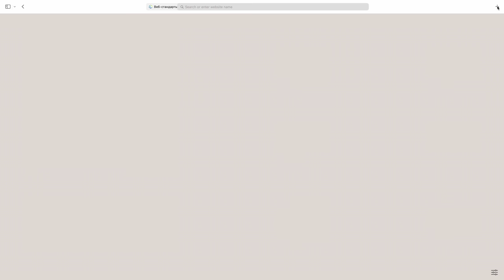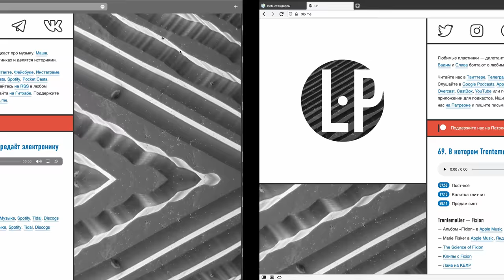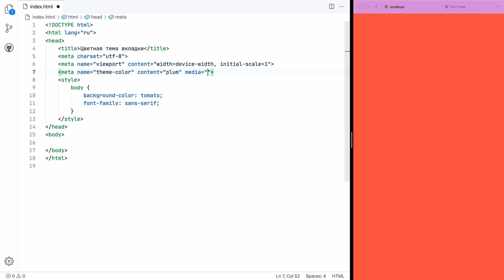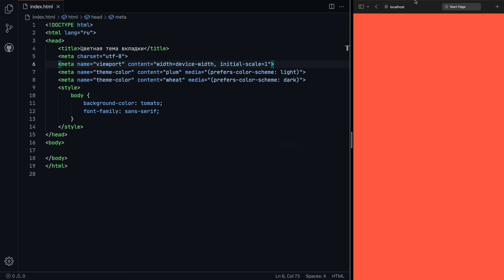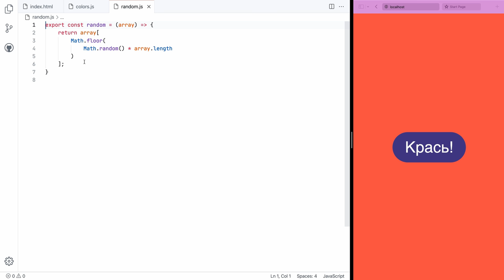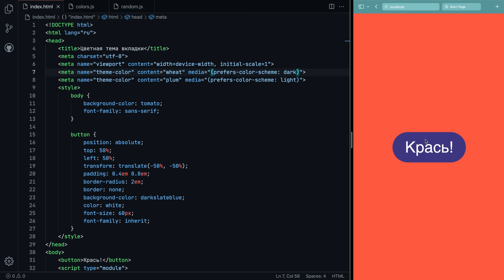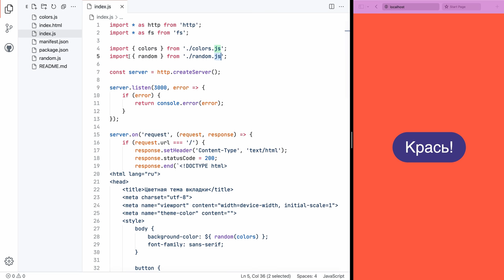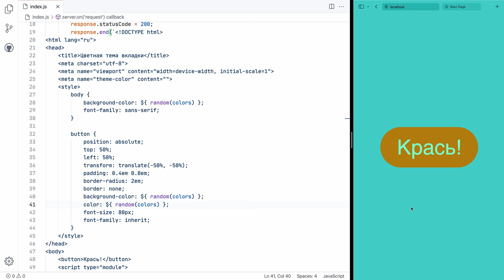Цветные вкладки 🌈 на theme-color для Safari, Vivaldi и Chrome. Бонусом ES-импорты, сервер на Node.js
00:00 Интро
00:29 Темы в Safari
01:21 Темы в Vivaldi
02:23 Темы в Chrome
03:16 Фон как тема
04:05 Мета с темой
04:43 Темы в режимах
05:38 Не все цвета
06:31 Кнопка переключения
07:12 Скрипт переключения
09:07 Неработающие цвета
10:16 Задача для сервера
11:00 Описание сервера
12:47 Запуск сервера
13:47 Выводы
15:19 Аутро

Камера: Blackmagic Pocket Cinema 4K
Объектив: Panasonic 12–35 мм, f/2,8
Микрофон: Audio-Technica BP40
Свет: Amaran 200d + Light Dome
Софт: DaVinci Resolve, iZotope RX